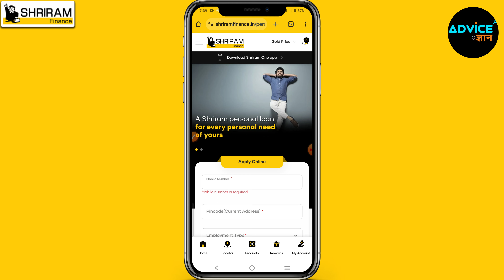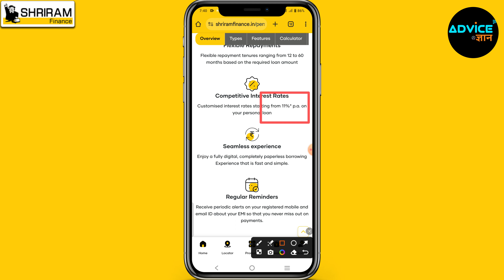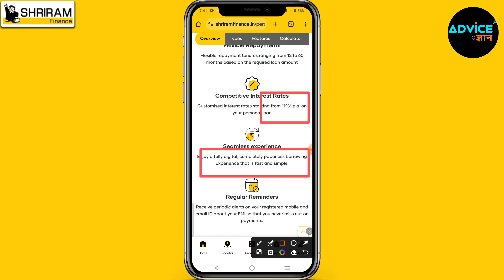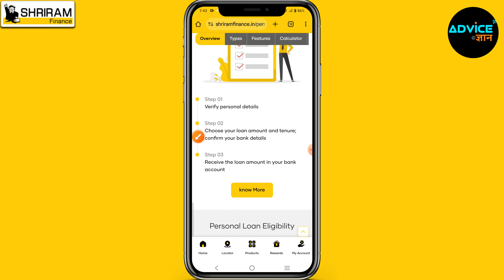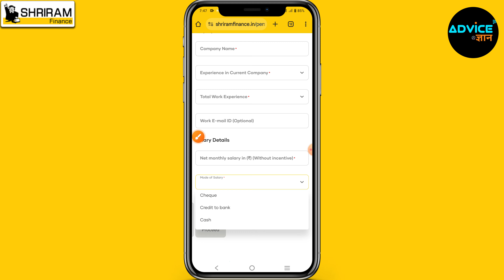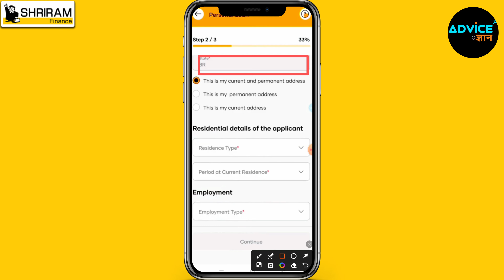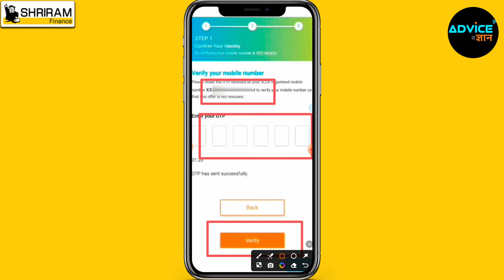shriram finance 2024 - shriram finance personal loan | Shriram finance se loan kaise le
Cover topic:-
1:- shriram finance 2024
2:- shriram finance personal loan
3:- shriram finance
4:-shriram finance company
5:-shriram finance personal loan
6:-shriram finance 2024